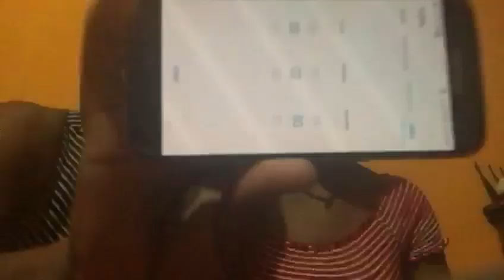Jamaican Water Crackers Challenge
Go watch one of our latest vids
Dont forget to find us on:
FACEBOOK and INSTAGRAM @AppleXBree
            (Apple)                                (Bree)

Thanks to our friends that did the challenge check them out
Tharme : IG tharme_876    ,Youtube; Tharme R Coulson
Demar : IG _.flame_  ,Youtube; Demar Noble
Courtney : IG; Nubiian.unfiltered
Alexandria : IG; Alexandriamae_
Shamoya : IG;Shamoya_watson
Teneshia : IG; Bare Jamaican   ,Youtube; Bare Jamaican Slay